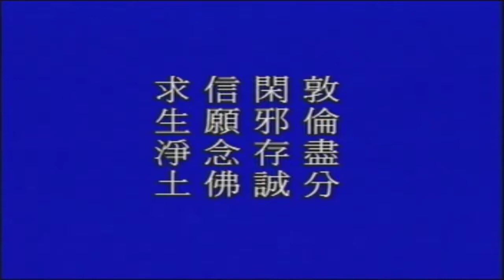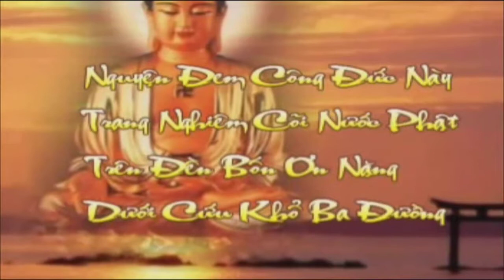Thái Thượng Cảm Ứng Thiên tập 22 - Pháp Sư Tịnh Không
Thái Thượng Cảm Ứng Thiên tập 22
- Tịnh Tông Học Hội Singapore (Tháng 5 Năm 1999)
- Cư sĩ: Vọng Tây chuyễn ngữ